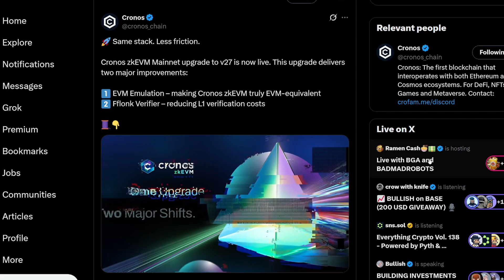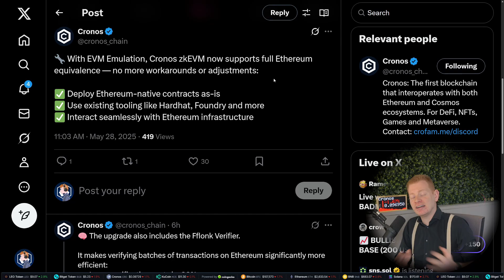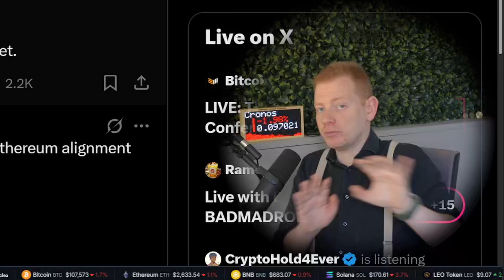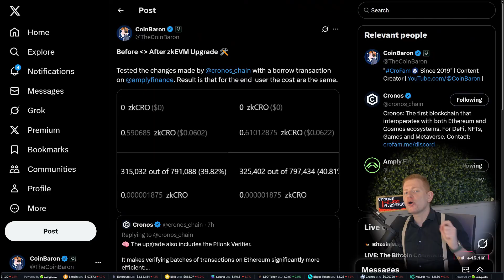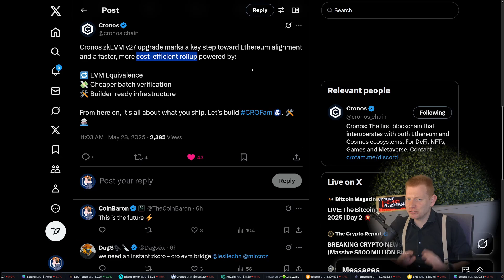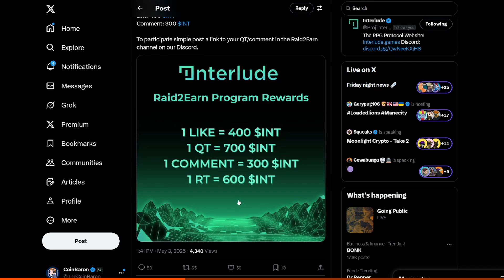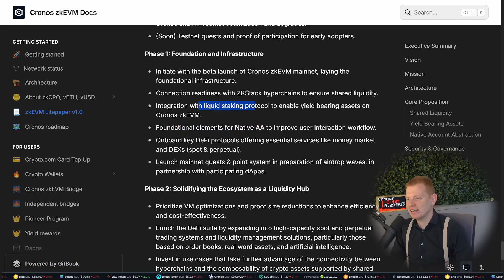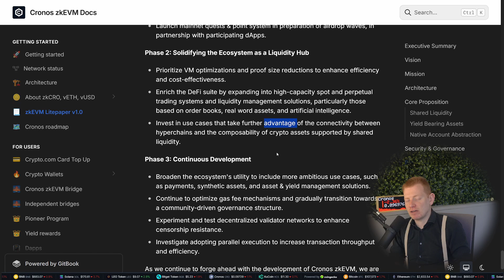Cronos zkEVM Just Got a Major Upgrade – What’s Next?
In today’s video, I break down the recent upgrade to Cronos zkEVM, focusing on the introduction of EVM Emulation and the powerful Fflonk Verifier. These updates are key steps toward enhancing scalability, speed, and developer compatibility on Cronos Chain.

🔍 What you’ll learn:
What the new upgrade means for Cronos zkEVM
How EVM Emulation improves developer experience
Why the Fflonk Verifier is a game changer for zk technology
What this could mean for future adoption and ecosystem growth

📈 Is this the beginning of a new phase for Cronos zkEVM? Let’s explore the tech and what’s coming next.

📌 Timestamps:
00:00 Intro
00:56 EVM Emulation
02:12 Fflonk Verifier
05:12 Sponsor: Interlude
05:40 Road Ahead
08:09 My Take on the Road Ahead

Crypto.com Bonus
💰 $100 Crypto.com App Sign-up Bonus:

"Tea Time" by Ofshane —  @no-copyright-music